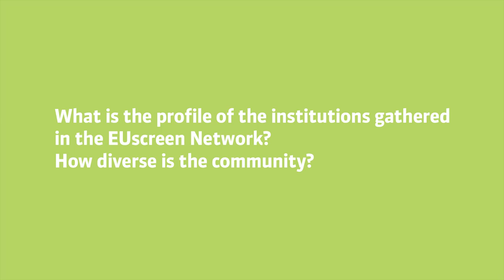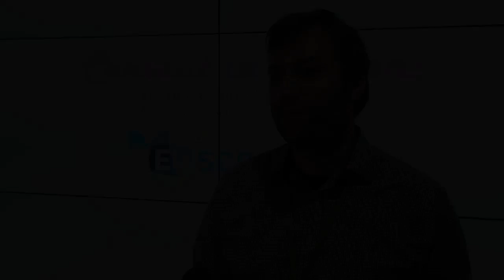Content in Motion 2015 EUscreen Conference Interview with Johan Oomen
Interview with Johan Oomen, EUscreenXL Technical Director, Head of R&D at the Netherlands Institute for Sound and Vision